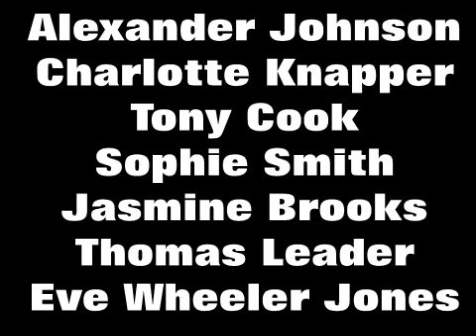Wune Tang Academy at ETSDA Tournament 2012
Wune Tang Academy